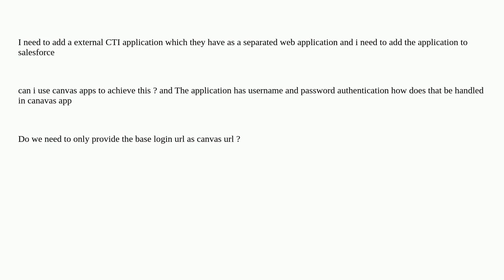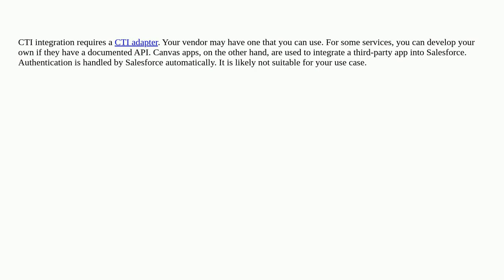Salesforce: What are Canvas apps and how to use them for below scenario?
What are Canvas apps and how to use them for below scenario?

A special thanks goes out to the awesome community

  canvas